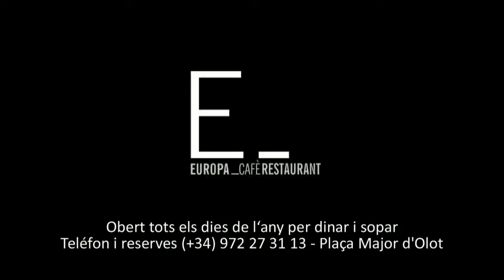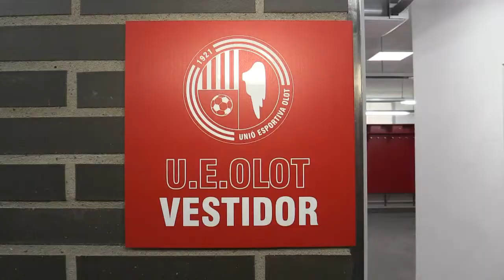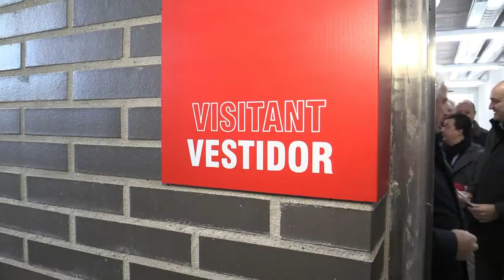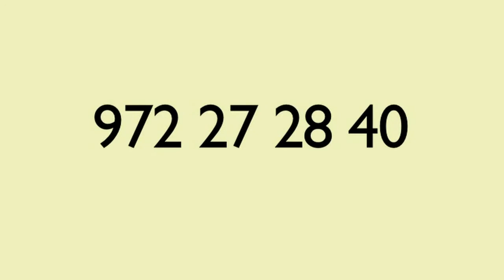Inauguració dels vestidors de la UE Olot 2015